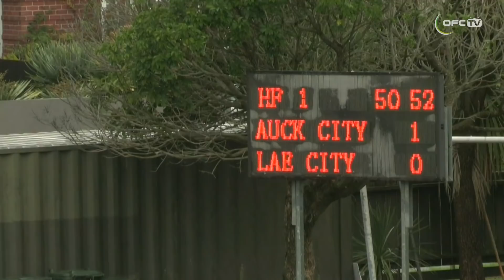2019 OFC CHAMPIONS LEAGUE QUATER FINALS HIGHLIGHTS | Auckland City FC v Lae City FC